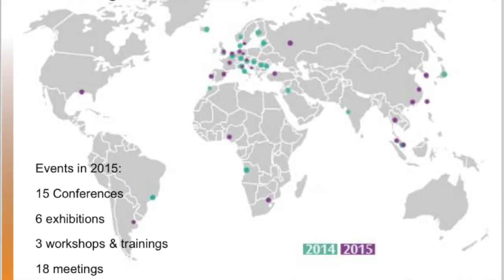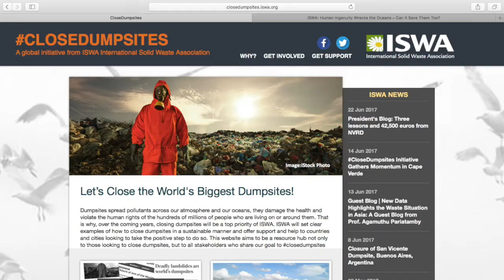Join the ISWA - SWANA World Congress, September 25-28 in Baltimore